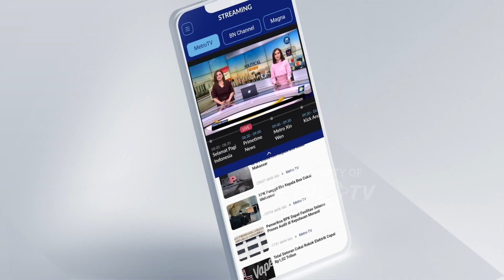Pembelaan Diri Rafael Alun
MetroTV, Peristiwa yang menimpa dirinya Rafael Alun pernah membela dirinya atas segala tudingan diarahkan dirinya, Tim Metro TV pernah mewawancarai Rafael Alun.